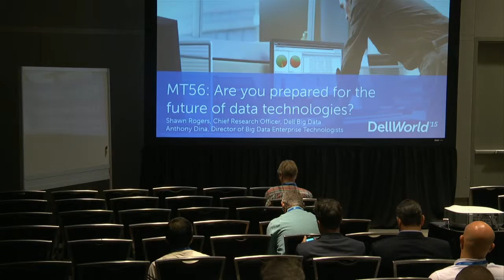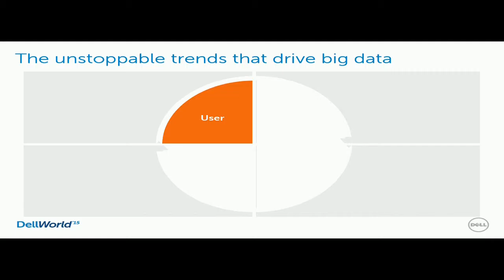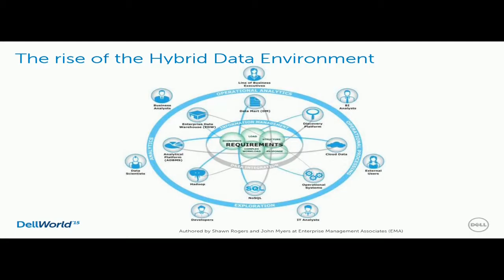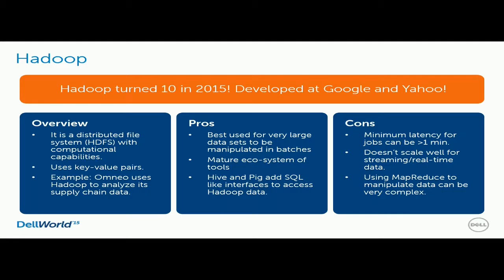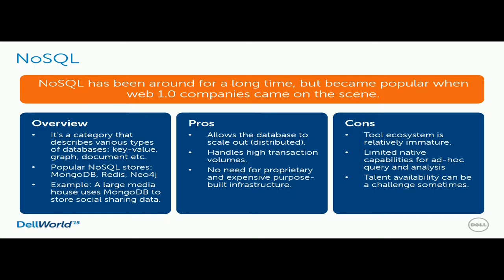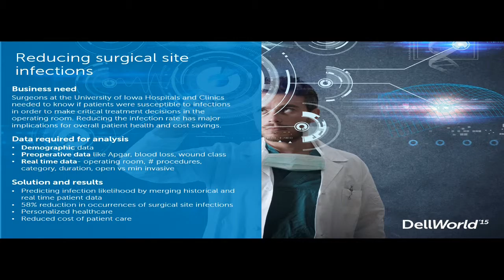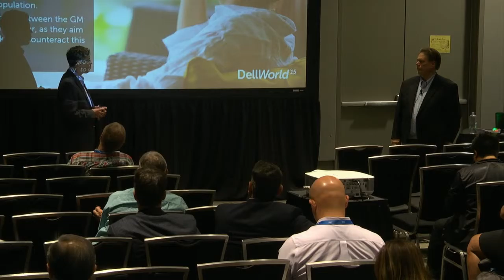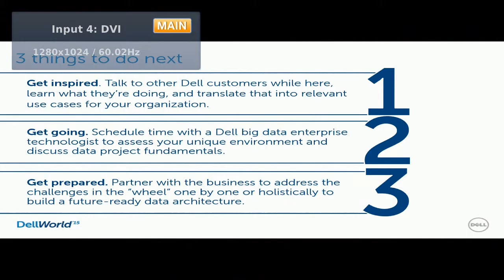Are You Prepared for the Future of Data Technologies?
We are increasingly coming upon an age where technology is a strong enabler of business success, where there are strong synergies between business strategy and technology strategy. You often cannot discuss business strategy without data and related technologies being a big part of it. And as such, business leaders are increasingly turning to IT to compete more effectively in the market. As IT management, it falls upon you to ensure that your data technology architecture (software & hardware) is built in a way that it can handle the business demands of today and in to the future. In this session, we will discuss the various big data technology architectures and associated tools, and what role each should play in your data environment. We will also give real life examples of how others are using these technologies. Build a better data architecture, to unlock the power of all data.